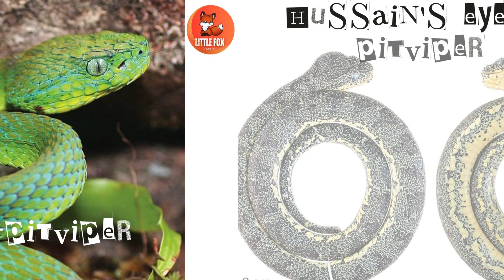100 Different Types of Snake Species Name in English for Kids Part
We're diving deep into the incredible world of snakes. 🐍🌍

Snakes are fascinating creatures that can be found all over the world, from tropical rainforests to arid deserts. There are thousands of snake species, each with its unique characteristics and adaptations. In this video, we will introduce you to 100 different snake species, helping you learn their names in English while sharing fun facts about each one. 🌳👀

We'll take you on a journey through various habitats and ecosystems, showcasing snakes like the fearsome King Cobra (Ophiophagus hannah), the beautiful Green Tree Python (Morelia viridis), the stealthy Corn Snake (Pantherophis guttatus), and many more. With colorful illustrations and engaging animations, learning about these amazing reptiles will be fun and memorable. 🖼️🎨

You'll discover how some snakes use their camouflage to blend into their surroundings, while others display bright colors to warn predators. We'll also explore the different hunting techniques and diets of these fascinating creatures. From venomous vipers to harmless constrictors, this video will cover a wide range of snake species. 🏞️🌏

By watching this video, you'll gain a deeper appreciation for the diversity and beauty of the snake world. Whether you're an aspiring herpetologist or just curious about nature, this video is packed with interesting information and fun facts to keep you entertained and informed. 🕸️🌍

Let's embark on this slithery adventure together and become experts on snake species! 🐍🔍

Commonwikipedia.org
 Wikipedia.org